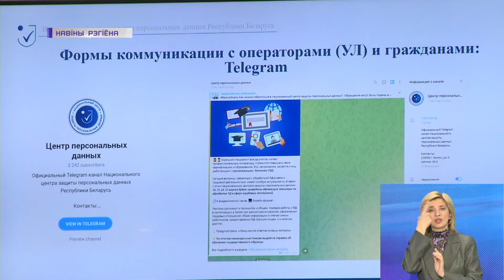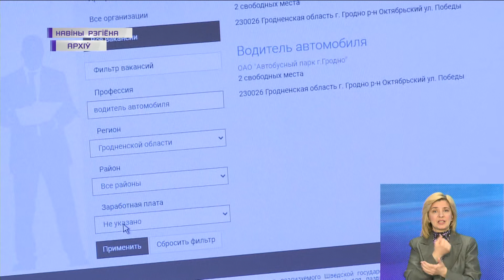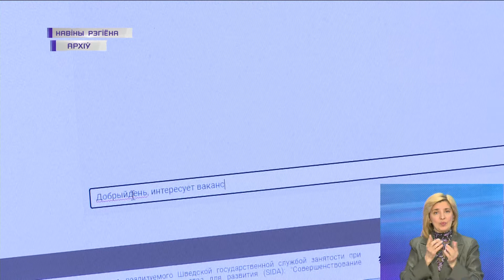Новости Гродно. Инфоэкспресс. 13.04.2022